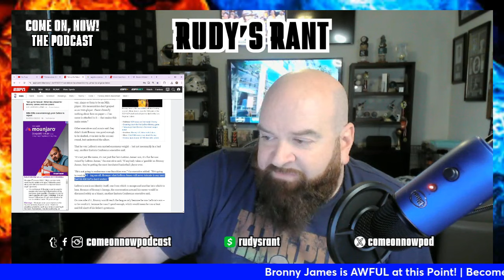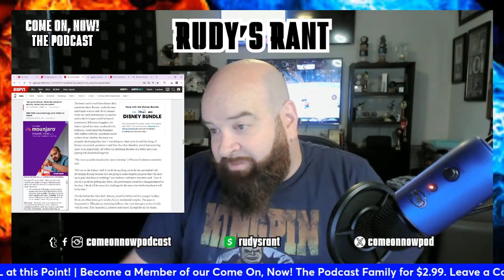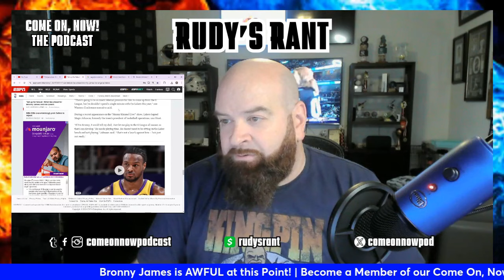Bronny is AWFUL | Lebron and Rich Paul LACK OF GUIDANCE DESTROYED BRONNY'S CAREER BEFORE IT STARTED!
Bronny James is just a few games into the preseason and it's clear that he isn't an NBA player or anywhere close to being one. He looks terrible. He looks confused. He looks like he has no idea what to do. He is playing the game like a kid would play basketball, not like a trained experienced basketball player.

Many NBA scouts and executives who are too afraid of speaking out with their names attached for fear of the backlash from Lebron James and company have stated that Bronny just isn't any good. And it's been said since before he was drafted. Now, it's in your face. Flat out, he stinks.

But this embarrassment could have been avoided if Lebron James and Rich Paul had done their jobs and guided him properly by telling him to go back to USC or transfer to another college for his sophomore year after being terrible at USC as a freshman. They then facilitated the only team who would draft him - the Los Angeles Lakers - and now he is showing just how unprepared he is, how he isn't close to good enough and how him being drafted was an utter embarrassment. He can't shoot. He can't handle the ball. His defense is awful. His awareness is bad. Nothing is good. And it's Lebron's fault and that of Rich Paul.